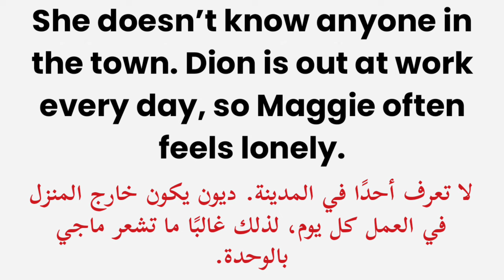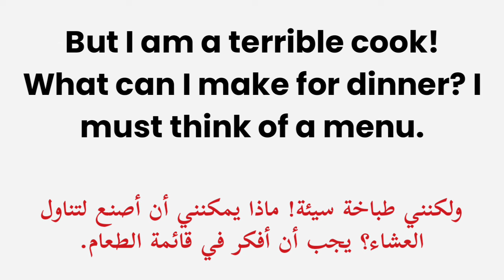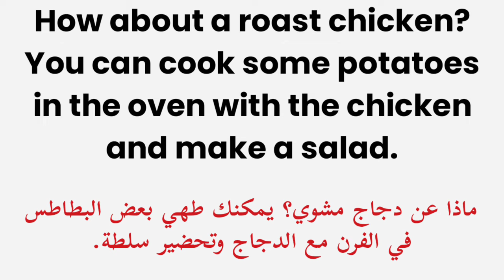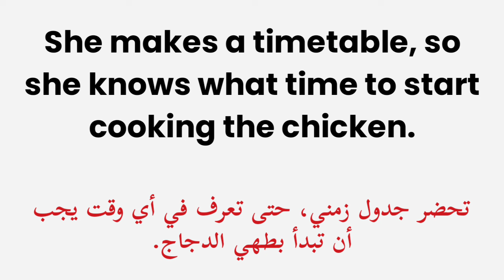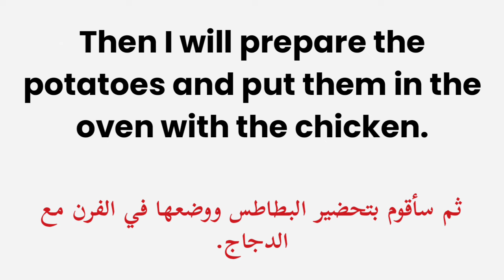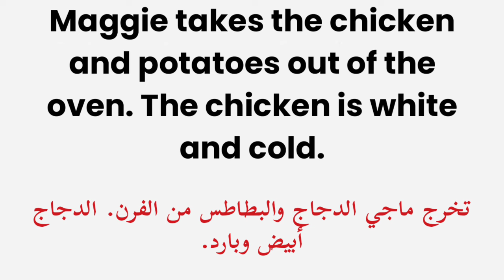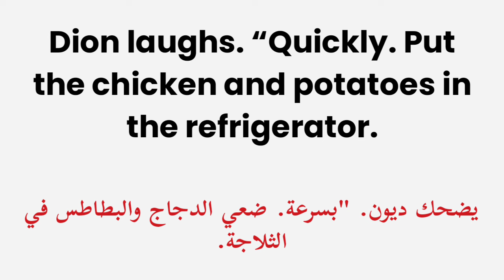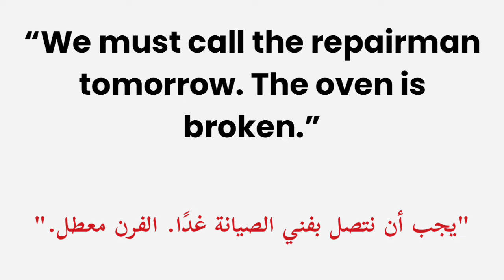حفلة العشاء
حفلة العشاء قصة جديدة جميلة جدًا